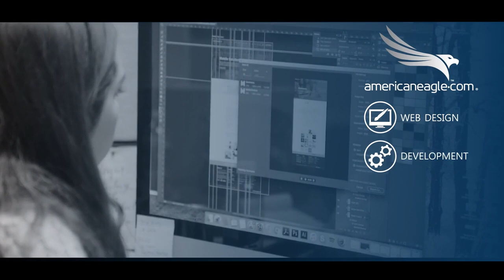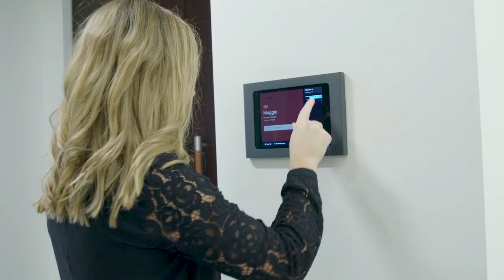The New Americaneagle.com Building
On October 6, 2018 a fire broke out at Americaneagle.com’s headquarters in Des Plaines, Illinois. For 11 months, our employees had to work from several different offices while the building underwent a massive renovation.

The new Americaneagle.com building now features a smarter HVAC system, an enhanced event space, and the latest technology. Watch for an inside look into our offices. We encourage all of our customers to stop by, share some time with us, and see it for themselves.

About us: Since 1995, Americaneagle.com has been partnering with companies of all types and sizes to create digital experiences that drive growth. Our full range of services such as website design & development, ecommerce, mobile apps and digital marketing are designed to amplify online success for our clients.